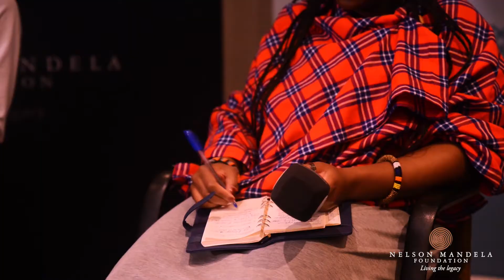Narratives of Change: Reflecting on Movements in South Africa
Two years since the end of the majority of student protests in South Africa, a number of books, articles and documentaries have taken the stage. Broad meta-narratives are firmly gaining traction and, arguably, the space for contestation has divided into a binary. This moment is not dissimilar to other movements and, in an increasingly polarised world, how we tell stories of movements can be as important as the movement itself.

Related to the Nelson Mandela Foundation’s dialogue and memory work and in collaboration with Jacana Media and the Hanns Seidel Foundation, on Saturday, 22 June the Nelson Mandela Foundation hosted a public dialogue titled “Narratives of Change: Reflecting on movements in South Africa”.